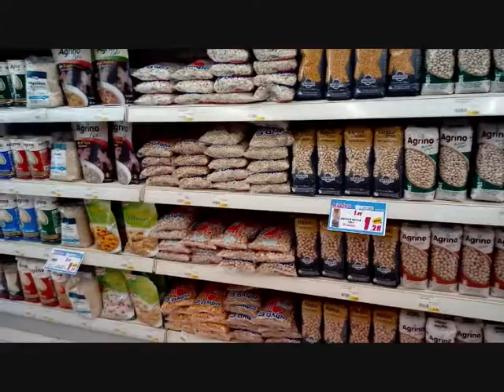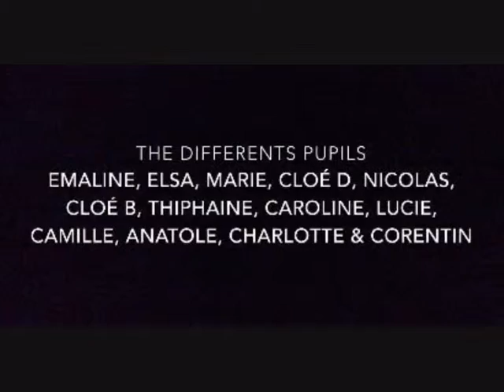Eat right, be bright! The movie.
Students from two schools,1st EPAL Ierapetra’s , Greece and Lycée André Maurois, Bischwiller, France , made this video  for the eTwinning project "Eat right, be bright!"